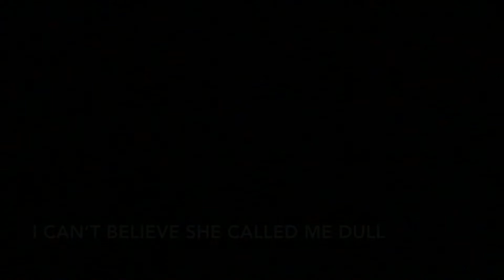"I Can't Believe She Called Me Dull" -- comedy monologue on dating by David Paul Mesler (1080p)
“I Can’t Believe She Called Me Dull"
a comedy monologue on dating
by musician and experimental filmmaker David Paul Mesler
(please adjust quality in settings to 1080p HD)

* * * * * DAVID PAUL MESLER * * * * * * * *
* * * * * MUSICIAN / FILMMAKER * * * * * *

ON SAME BILL AS

PLAYED FOR

LINKS

SUMMARY

* Professional pianist, vocalist and composer for over 40 years
* 45 albums on Emerald City Records
* Played on 15 major Hollywood films
* Performed for 4 sitting US Presidents
* Led the house jazz band at Benaroya Hall for 10 years
* 1000s of corporate events, fundraisers and high society parties
* Emmy-nominated composer for media
* Composer-In-Residence, NW Symphony Orchestra, Bainbridge Chorale and many schools
* 1500 art songs, 500 chamber works, 500 solo works, a dozen symphonic/choral works
* Professor of piano, voice, composition, songwriting at Seattle Colleges for 25 years
* Fundraiser for 10 years – Virginia Mason, MultiCare, Fred Hutchinson CRC
* 10,000 visual artworks and 200 short films